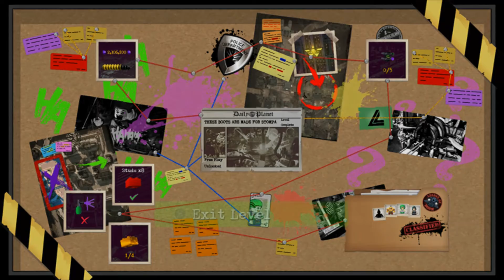LEGO DC Supervillains Part 18 Torinator Style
Let's play LEGO DC Supervillains as we dive in and investigate who these alternate Justice Leaguers are and what happened to the real Justice League.
Follow me in instagram as Torpick
Tik Tok as Torinator Eliminator,
Snapchat as Torinator Eliminator
Twitter as Torinator Eliminator